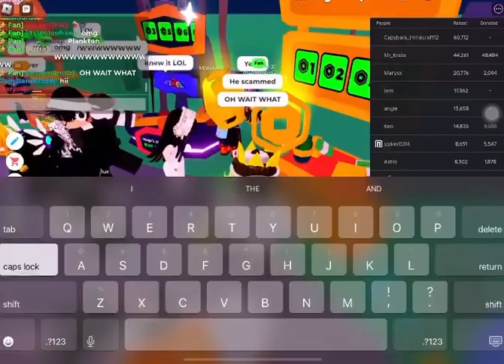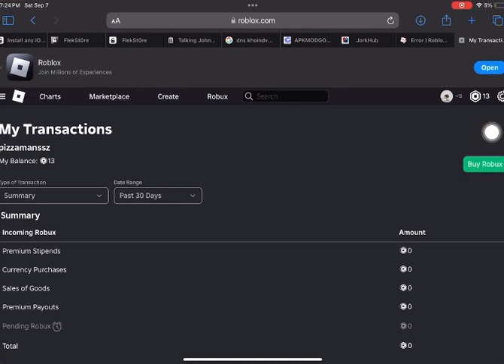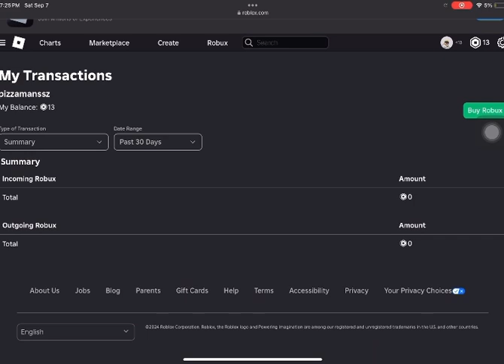SOMEONE DONATED ME 1K IN PLS DONATE